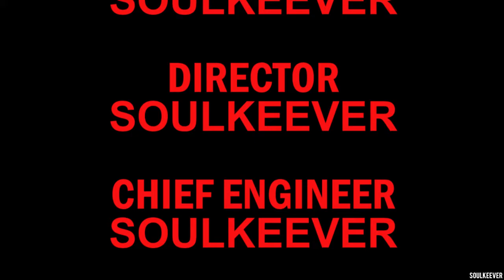Pickman's Model by H.P. Lovecraft | ASMR Scary Bedtime Stories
Pickman's Model by H.P. Lovecraft | ASMR Scary Bedtime Stories. A new series where we read public domain classic horror literature in an audiobook style format. Reading classic literature aloud for your enjoyment or to help you sleep.

The story revolves around a Bostonian painter named Richard Upton Pickman who creates horrifying images. His works are brilliantly executed, but so graphic that they result in the revocation of his membership in the Boston Art Club and he is shunned by his fellow artists.

The narrator is a friend of Pickman, who, after the artist's mysterious disappearance, relates to another acquaintance how he was taken on a tour of Pickman's personal gallery, hidden away in a run-down backwater slum of the city. As the two delved deeper into Pickman's mind and art, the rooms seemed to grow ever more evil and the paintings ever more horrific, ending with a final enormous painting of an unearthly, red-eyed and vaguely canine humanoid balefully chewing on a human victim.

A noise sent Pickman running outside the room with a gun while the narrator reached out to unfold what looked like a small piece of rolled paper attached to the monstrous painting. The narrator heard some shots and Pickman walked back in with the smoking gun, telling a story of shooting some rats, and the two men departed.

Afterwards the narrator realized that he had nervously grabbed and put the rolled paper in his pocket when the shots were fired. He unrolled the paper to reveal that it is a photograph not of the background of the painting, but of the subject. Pickman drew his inspirations not from a diseased imagination, but from monsters that were very much real.

SoulKeever ASMR Bedtime Stories produces all-original horror audio content. This video features disturbing scary stories to tell in the dark, creepy fictional horror stories. All of the videos on this channel contain terrifying tales narrated by a trained narrators and voice actor.

The style of this video is similar to HorrorBabble and The Exploring Series in parts. A large influence on this series comes from content creators like Steve Parker Audiobooks and Chilling Tales for Dark Nights.